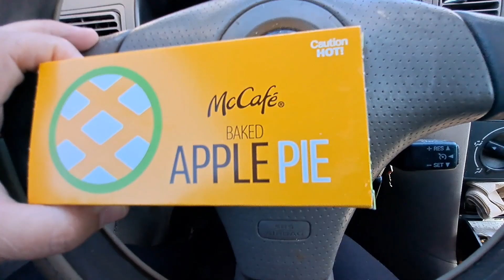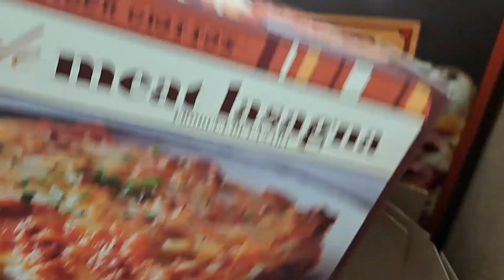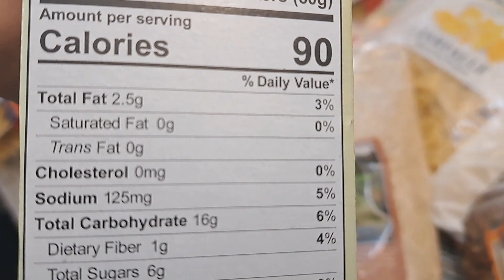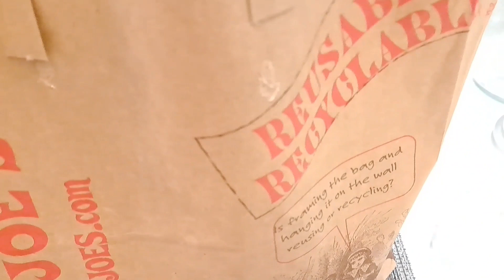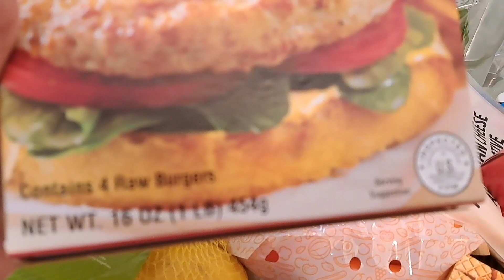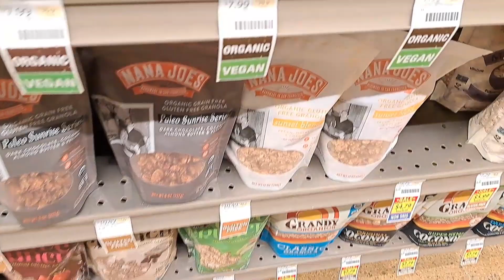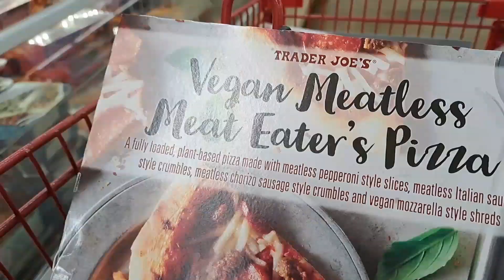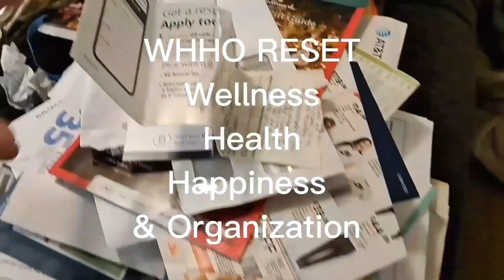HABITOS SALUDABLES! PASOS PARA UN GLOW UP con EL METODO ADPIE!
PRIMAVERA DECORACION SERIE 2024 💎💎💎  "DECORACION ELEGANTE Y HOGAR💎💎💎
VLOGS EN DIAS DE ABRIL (VEDA) DIA # 10 Organiza Tu Casa,Tu Cocina y tu Vida! vlogsendiasdeabril vlogsdeseramadecasa primaveradecoraciondealcurnia 🏠🏠🏠 MI VIDA REAL DE SER AMA DE CASA EN ESTADOS UNIDOS!

 Bienvenidos! Soy una ama de casa, esposa, madre, enfermera registrada y una mujer emprendedora! Aqui comparto mis compras de decoracion, como decorar y organizar el hogar.
Sobretodo soy una mujer de mucha fe en DIOS y aunque a veces me caigo, me vuelvo a levantar porque Dios siempre esta conmigo! Que Dios te Bendiga! 💕Recuerda levantarte con una sonrisa! Es un dia hermoso para vivir la vida! Te quiero mucho! Besos y Bendiciones!  💕💕💕AGRADESCO MUCHO TU AMISTAD! Recuerda VIVIR *Saludable *Feliz y *Organizado! Agradesco, leo y disfruto mucho tus comentarios! Como ves me gusta ser bromista!

COMPRAS/IDEAS PARA DECORAR/TOUR RECORRIDO DE MI HOGAR, TODO RELACIONADO CON DECORACION DE PRIMAVERA! VAMOS DE COMPRAS /HAULS/ | DECORACION Y ESTILO DE VIDA! IDEAS PARA DECORAR 💎PRIMAVERA DECORACION SERIE! 2024 DECORACION GLAM Y ELEGANTE DE ALCURNIA! primaveradecoraciondealcurnia Organiza Tu Casa,Tu Cocina y tu Vida! productividadhabitos organizatucasatucocinaytuvida ORGANIZACION EXTREMA! ** NUEVA SERIE** COMO ORGANIZAR LA CASA !!🏠🏠🏠 MI VIDA REAL DE SER AMA DE CAS EN ESTADOS UNIDOS

              💎DE QUE SE TRATA ESTE CANAL??   "DECORACION ELEGANTE Y HOGAR"💎 DECORACIONES ELEGANTES ! LO MAS NUEVO PARA DECORAR EN 2024! COMO DECORAR  El HOGAR Con ELEGANCIA, DE LUJO COMO LOS RICOS y BARATO!  TENDENCIAS Y A TRAVES DEL TIEMPO! Aqui veras Recorridos de mi hogar y tiendas/Vamos de compras, hauls, Vlogs, Limpieza, depuracion, Organizacion, Planeacion y mucha decoracion porque es mi pasion!
 *PERO TAMBIEN UN POCO DE TODO: COCINA, DIY,LIMPIEZA LIJERA Y CONSEJOS! VLOGS DE VEDA/VLOGUST/VLOGTUBRE/VLOGMAS EN PREPARACION DE SER UNA BUENA ANFITRIONA /ANFITRION PARA DIAS FESTIVOS.Este es un canal feliz y espero que vuelvas pronto para inspiracion! Espero te vayas motivado/motivada para decorar tu hogar y ser feliz! MOTIVACION PARA ALCANZAR TUS METAS Y SER FELIZ EN TODAS AREAS DE TU VIDA!